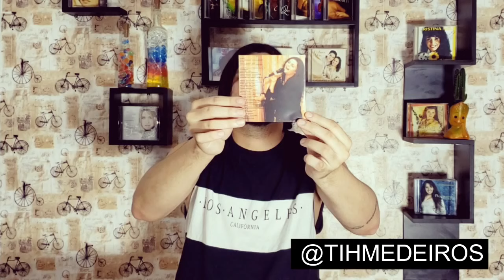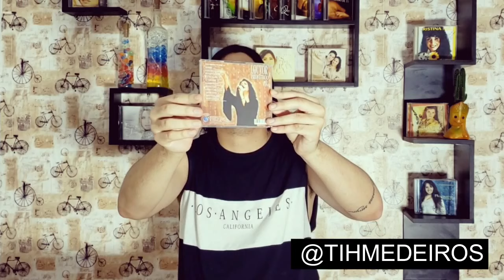A ERA "LOUVOR PROFÉTICO" - LÉA MENDONÇA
Louvor Profético é o primeiro álbum ao vivo e sexto trabalho musical da cantora Léa Mendonça, lançado em 2003 pela gravadora MK Music.
Foi a primeira vez que Léa gravou um disco ao vivo. O álbum foi gravado ao vivo na Assembleia de Deus na Ilha do Governador. Ela foi acompanhada por um coral de adolescentes com mais de 300 vozes e um público de quase 500 pessoas.

"Gravamos direto, sem pausa, o que propiciou naturalidade ao trabalho. Me senti dirigindo um louvor, sem me preocupar com a gravação ", conta. De acordo com a cantora, essa experiência lhe trouxe mais autoridade e segurança e, ainda, o privilégio de levar à casa das pessoas o ambiente de adoração em que foi gravado o CD. "O disco é um registro fiel do que aconteceu na gravação", afirma.

Quem Foi Que Disse? (Flávia Afonso)
Vamos Glorificar (Sérgio Paulo Mendonça)